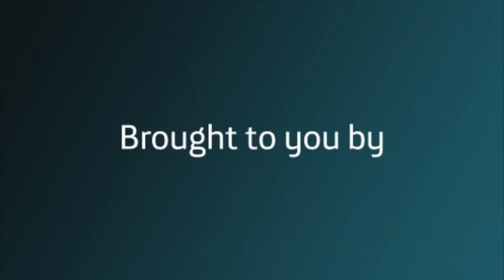Sergio Massa on Argentina's Economic Challenges – Buenos Aires 2015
Argentine National Deputy Sergio Massa and presidential candidate for the October elections spoke about Argentina’s short- and long-term challenges. He stressed that in order to improve international trade and investment, the country needs to restore credibility, particularly in the realm of the statistics released by the government. “We need to generate investment and create jobs,” he added. Moreover, Argentina needs “a diversified economy and an efficient government.”